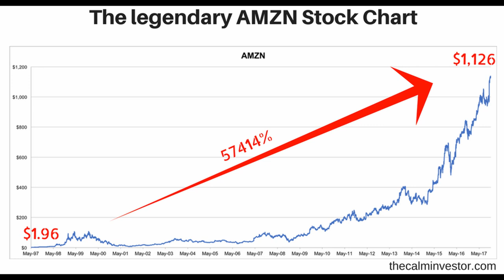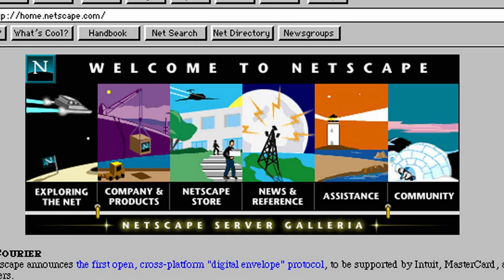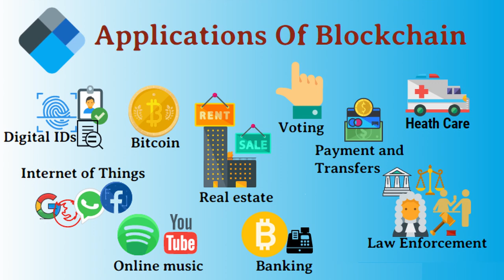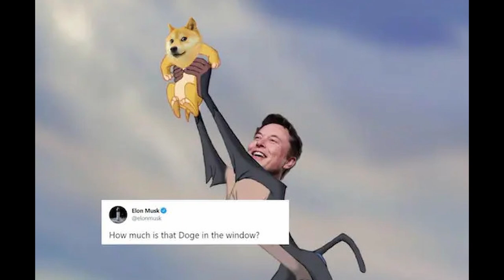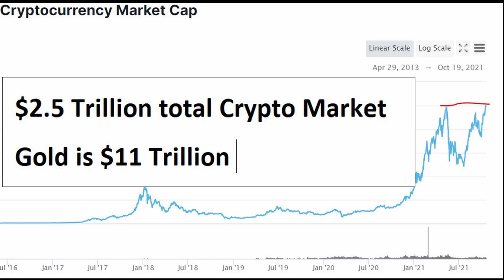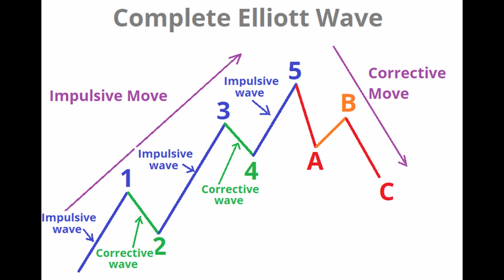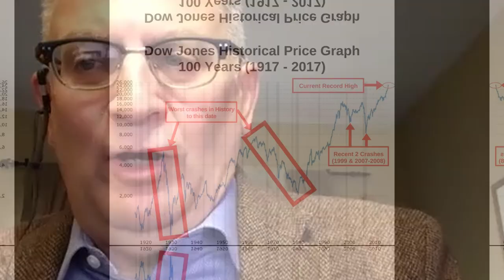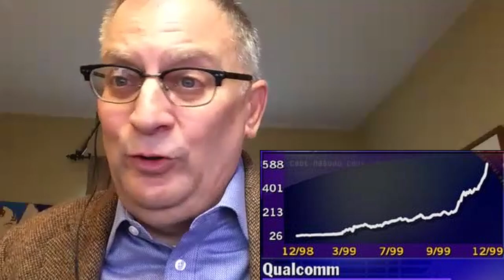Wall Street Investor Interview | Is a Crypto Crash Coming?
TIMESTAMPS:

00:00 - 00:54   - Intro

00:55 - 02:40  - Working on Wall Street

02:41-  06:00  - Dot Com Bubble

06:10 -  13:30  - Crypto Crash?

13:31-   16:51  - Investing tips

16:52 - 18:19   - New York Stock Exchange

1. 🎓 STOCK RESEARCH & INVESTING COURSE, 🎓

🚀  1. ACCESS A FULL INVESTING COURSE OF OVER 25 VIDEOS.
💵  4. DIVE INSIDE my ENTIRE 6 Figure PORTFOLIO

which is just points 3 to 5 & just the Price of a Coffee! ☕😉

Be sure to ask for James Foytlin if in New York City

trading CFDs.

🌟 5. I THINK YOU WILL LIKE THESE VIDEOS:

How to Start a Hedge Fund from Scratch? | Hedge Fund Manager Interview | $1 Billion | Lars Kroijer